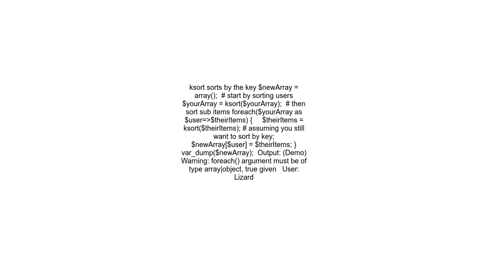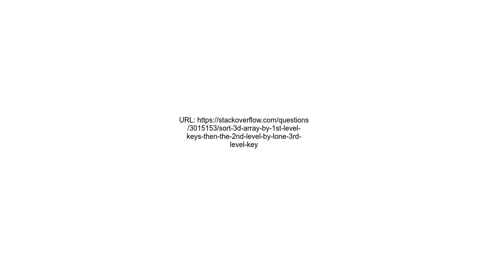Sort 3d array by 1st level keys, then the 2nd level by lone 3rd level key